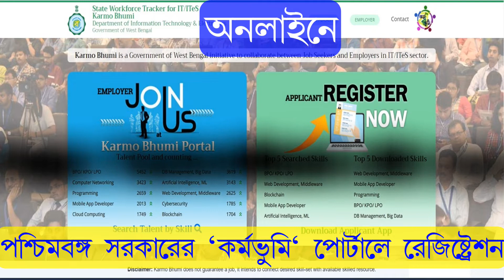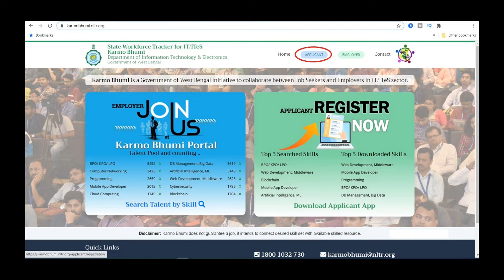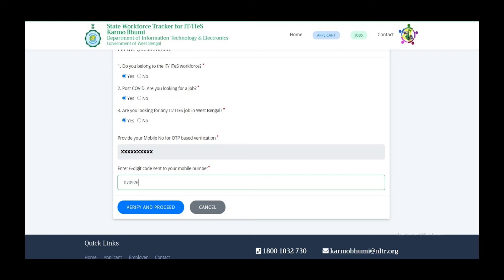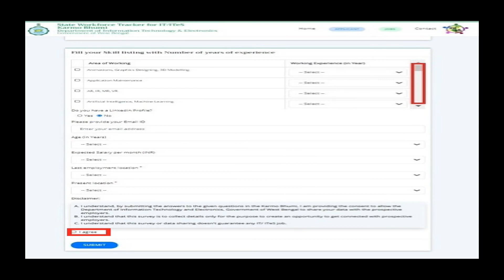How to register karmabhumi website|karmobhumi apply process|কর্মভূমি প্রকল্পে আবেদন পদ্ধতি|karmobumi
কর্মভূমি   কর্মভূমি পোর্টাল   পশ্চিমবঙ্গে চাকরি   চাকরির খবর   আইটি কাজ   State Workforce Tracker Karma Bhumi   karmabhumi   Karma bhumi   government job for IT   IT job   Technology   Electronics   IT sector   Banking job   bank job   ITI job   job profile   Job placement   Government job   Job in Kolkata   Latest job   For Skilled IT   IT Professionals
Karmabhumi nltr org website Apply Process.
Karmabhumi Apply Processes.
Karmabhumi Details 2020.
Karmabhumi Full Processes.
Karmabhumi Apply Process.
Karmabhumi Prakalpa Online Apply.
Karmabhumi Online Apply Bangla.
Karmabhumi OTP Problem Solve.
কর্মভূমি পোর্টাল
কর্মভূমি ওয়েবসাইট রেজিস্ট্রেশন পদ্ধতি
কর্মভূমি প্রকল্পে আবেদন পদ্ধতি
কর্মভূমি পোর্টাল আবেদন পদ্ধতি
কর্মভূমি ওয়েবসাইট।
কর্মভূমি পোর্টালে চাকরির জন্য আবেদন।
কর্মভূমি ওয়েবসাইটে আবেদন পদ্ধতি।
Karmabhumi Apply Processes.
Karmabhumi Website Apply Processes.
Karmabhumi Full Apply Process 2020.
Karmabhumi.
Karmabhumi Name Register Processes.
Karmabhumi Mobile Number Register Process.

DON'T FORGET TO SUBSCRIBE THE CHANNEL LIKE VIDEO & DO COMMENTS ALSO CONTACT- FACEBOOK- # YouTube channel- # Fair Use Disclaimer: This channel may use some copyrighted materials without specific authorization of the owner but contents used here falls under the “Fair Use” as described Under Section 107 of the Copyright Act 1976 allowance is made for "fair use" for purposes such as criticism comment news reporting teaching scholarship and research. Image Credit: I am hereby declare that all Images use to make this video is from concern authorities portal(s) .  Google Advanced Search Is Used to Find all images usage rights: "free to use share or modify .    ভিডিওটি ভালো লাগলে লাইক কমেন্ট শেয়ার করতে ভুলবেন না।